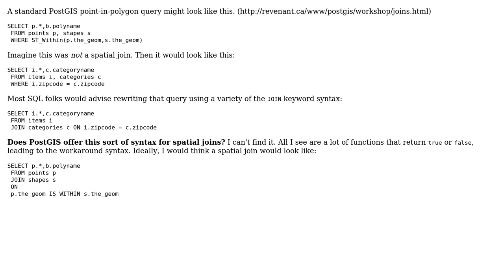GIS: Spatial joining syntax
With thanks & praise to God, and with thanks to the many people who have made this project possible! | Content (except music & images) licensed under CC BY-SA | Music | Images & others | With thanks to user Mike T user Martin Burch and the Stack Exchange Network Trademarks are property of their respective owners. You are responsible for your own actions.